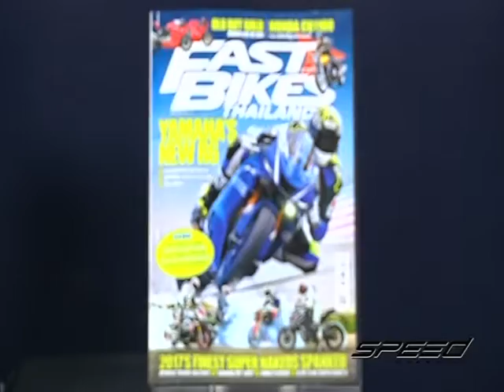Speed Rider OA 24 07 2017 B5